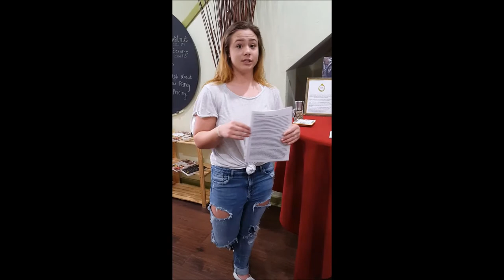Indulge Boise Culinary Stop 2: Olivin Olive Oil & Balsamic Vinegar Taproom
Flavor explosion with every bite.  Olivin offers authentic olive oil alone or paired with a balsamic vinegar.  The combination are endless.  Use them to create your own taste.  Great on salads, cooking or anything else you can dream up.  I found several to take home with me!